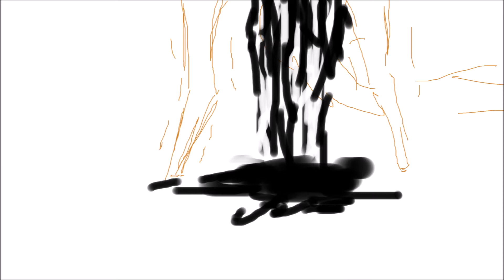Born like this WIP